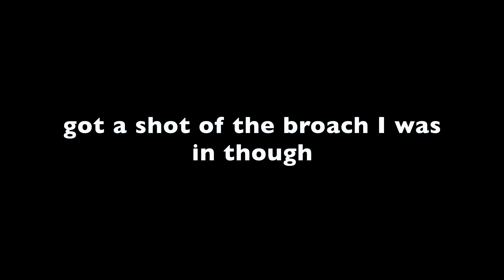South east QLD white water kayaking - obi obi 2024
The obi obi needs plenty of rain to bring the level up for some boating and we got it, what a way to start 2024.

Put in at Gardners falls and rip down to the dam, minimal carnage this run 0.69.